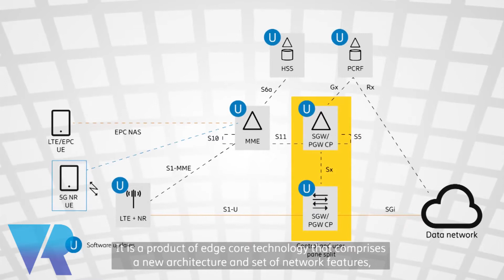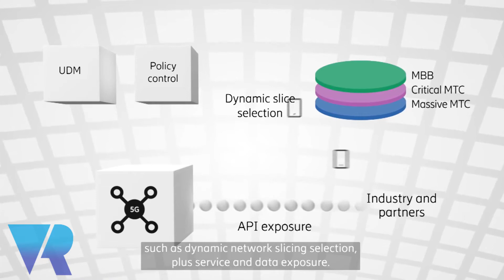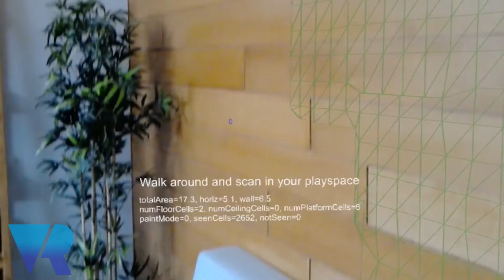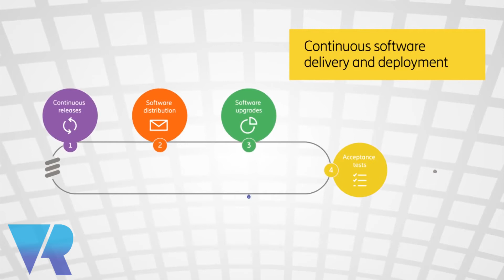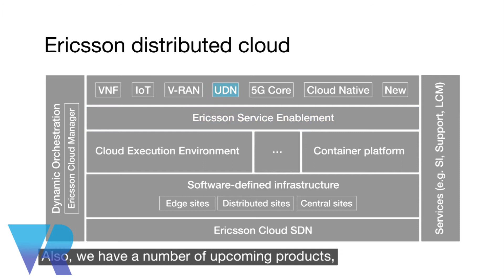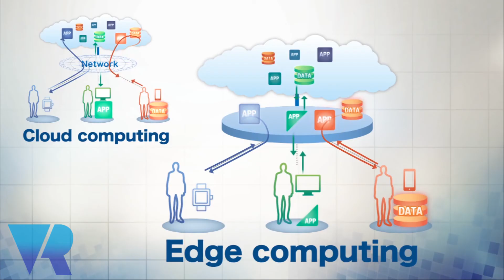5G & Cloud Innovation are the Future of Virtual and Augmented Reality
Eric Qian discusses how Ericsson's 5G and Cloud Edge will help create a better low-latency connected future for VR/AR and MR headsets.